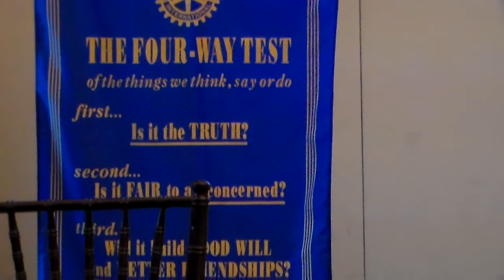Nigeria, Rotary and the New World Order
Analysing the World Order as it is to the elite Rotary club of Cinco Ranch, Texas, USA